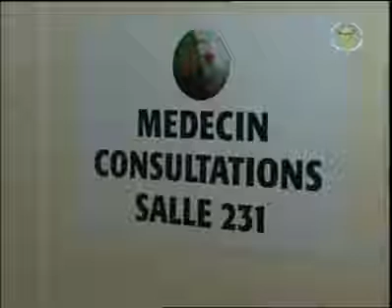équipe nationale algérienne le16.05.2010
1.2.3 viva lalgerie